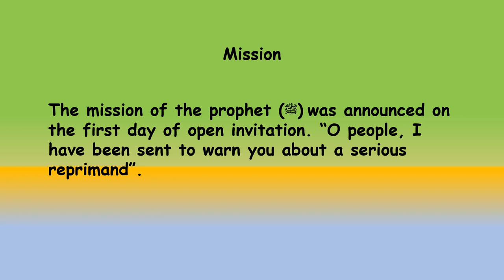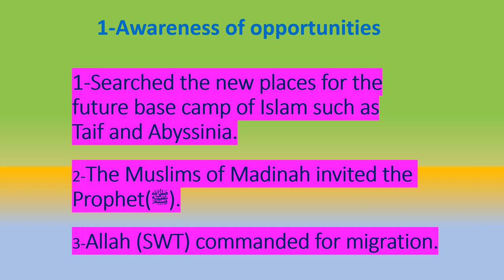Lecture 24 Principles of Islamic Management_Strategic Planning_The Approach of the Prophet Muhammad